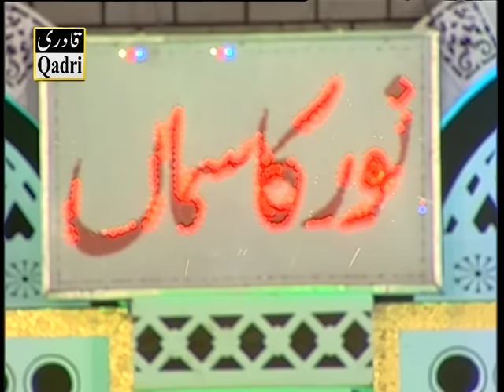Tu Shahay Khuban by Khalid Hasnain Khalid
Qadri production is an Islamic media production Company working in pakistan. We are having live recorded base content including catalog of Hamds / Naats / Kalams  / Nasheed and Qawwali.
A humble request to youtubers please try to avoid copy our content  in case of any violation you will be in trouble. Fake copyrights claims are also retract and a legal action will be taken against violaters Qadri Sound And Video Production Pakistan.0092-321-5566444.